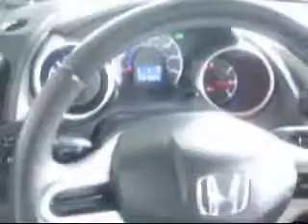2009 Honda Fit Killeen TX Cleo Bay Honda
Cleo Bay Honda

2009 Honda Fit Sport
Engine: 1.5L 4 cyls
Trans: Manual 5-Speed
Color: Silver
Mileage: 31,507

(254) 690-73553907 E. Cen-Tex Expy